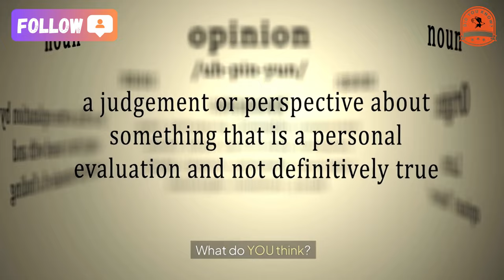Super volcano awakens, will the world become chaotic?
Is the Phlegraean Fields Supervolcano About to Awaken?
Imagine a volcano so powerful that its eruption could plunge the entire planet into chaos. That’s the terrifying potential of the Phlegraean Fields, a massive supervolcano near Naples, Italy. Recent signs of activity have scientists on edge, wondering if this geological giant is gearing up for a catastrophic awakening.
The Danger Beneath the Surface
One of the most alarming hotspots in the Phlegraean Fields is the Solfatara crater, which has been releasing an astonishing 4,000 to 5,000 tons of carbon dioxide every day since 2005. To put it into perspective, that’s like burning more than 2,200 cubic meters of gasoline daily!
Even more concerning? Up to 80% of these emissions come directly from underground magma. This suggests that the magma might be inching closer to the surface—a potential prelude to disaster.
Supervolcanoes aren’t your average volcanic troublemakers. They have the power to unleash eruptions thousands of times stronger than regular volcanoes, sending ash and gas high into the atmosphere. The fallout?
• Global Climate Disruption: Sunlight-blocking ash could cool the planet, devastating crops and ecosystems.
• Massive Evacuations: Millions of lives in nearby Naples and beyond would be at risk.
• A World in Chaos: Such an event could disrupt economies and daily life worldwide.
The last major eruption of the Phlegraean Fields, around 40,000 years ago, was so powerful that it left a lasting scar on the planet. Could history repeat itself?
Signs of Restlessness
It’s not just the gas emissions causing concern. Since 2005, the region has experienced:
• Earthquakes: Tremors that hint at underground activity.
• Ground Deformation: Land swelling and shifting, indicating magma movement.
In 2012, the alert level for the Phlegraean Fields was raised from green to yellow, signaling an increased threat. Scientists are carefully monitoring the situation to determine whether this is a false alarm or a ticking time bomb.
A World on Edge
The Phlegraean Fields remind us of Earth’s incredible but unstable power. While it’s possible this activity could subside, scientists stress the importance of readiness. Identifying whether these emissions are caused by magma movement or natural chemical reactions is crucial—it could mean the difference between unnecessary panic and saving millions of lives.
What do YOU think? Could we be on the brink of a global catastrophe, or will this restless giant calm down?

★ Music editing software: dj virtual 9
★ Editing software: Camtasia9
★ Rendering software: FastStone Capture